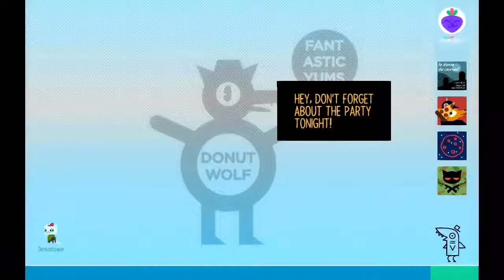Night in the Woods - 03 - Nightmare Eyes [No Commentary]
No Commentary version.

Let's pretend we know how to socialize!